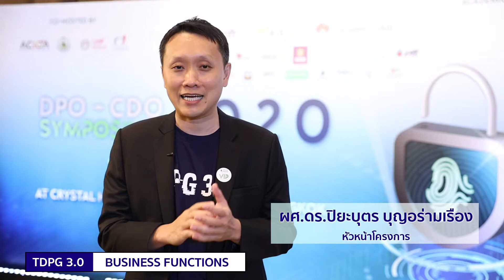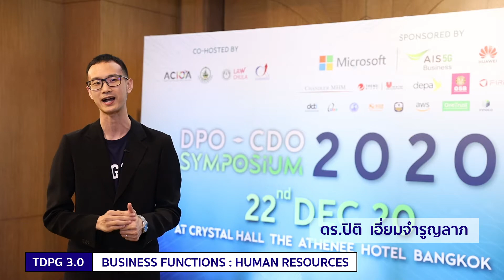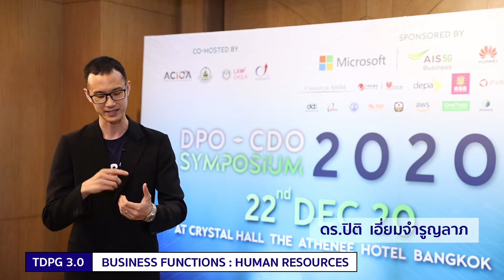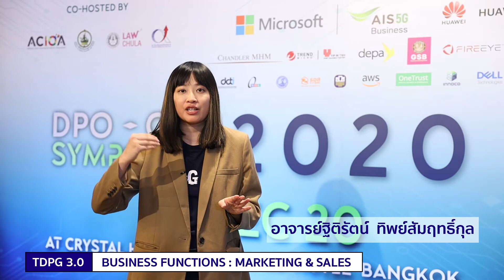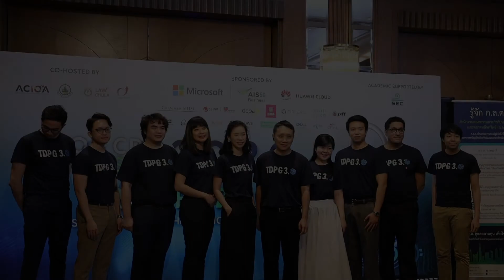TDPG 3.0 Thailand Data Protection Guidelines 3.0 – Business Functions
แนวปฏิบัติเกี่ยวกับการคุ้มครองข้อมูลส่วนบุคคล 3.0